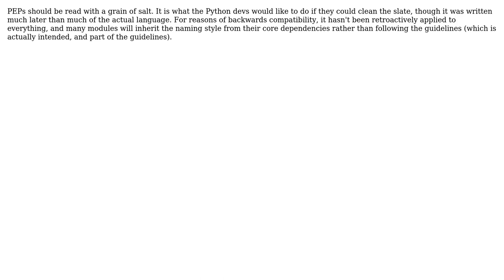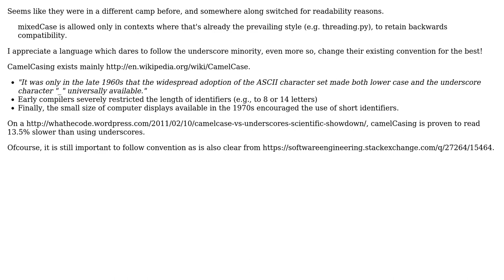Software Engineering: Python lower_case_with_underscores style convention: underscores not popular?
With thanks & praise to God, and with thanks to the many people who have made this project possible! | Content (except music & images) licensed under CC BY-SA | Music | Images & others | With thanks to user TZHX user Steven Jeuris user squirrel user 9000 and the Stack Exchange Network Trademarks are property of their respective owners. You are responsible for your own actions.